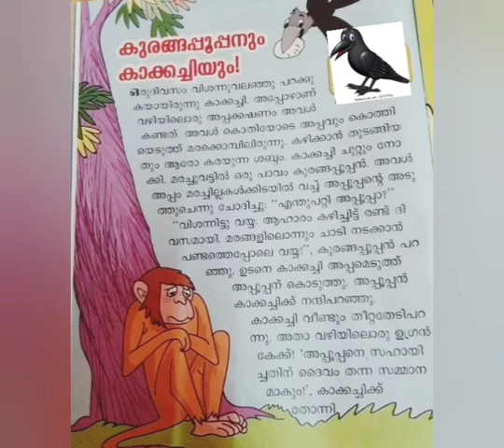കഥ :കുരങ്ങാപ്പൂപ്പനും കാക്കച്ചിയും